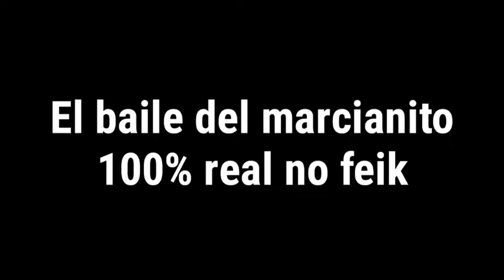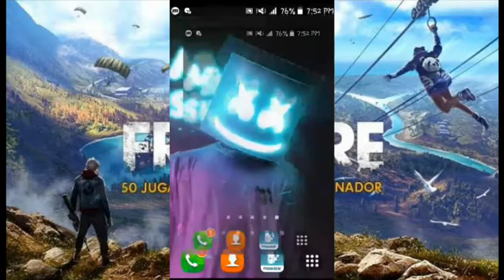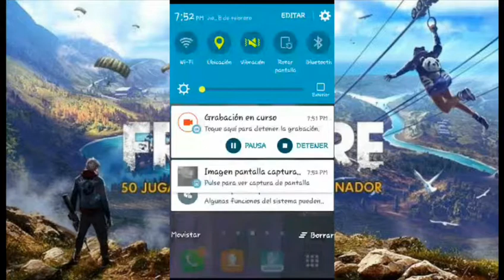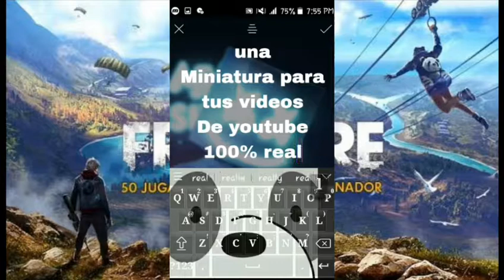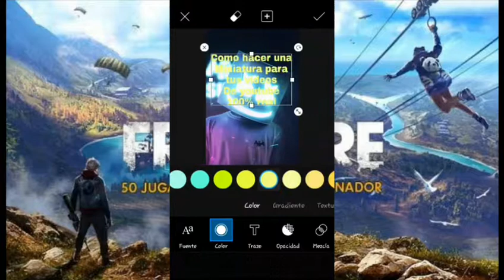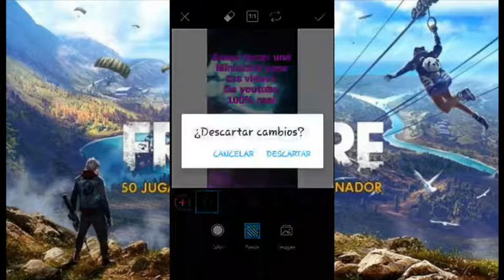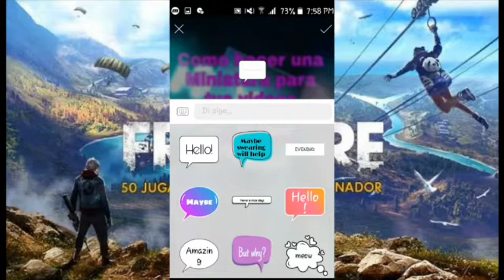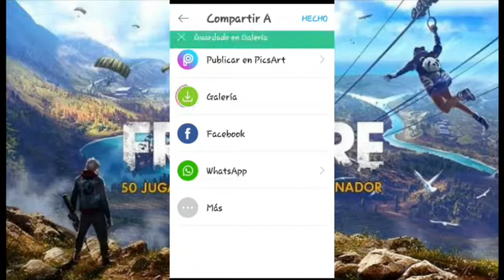como hacer una miniatura para youtube